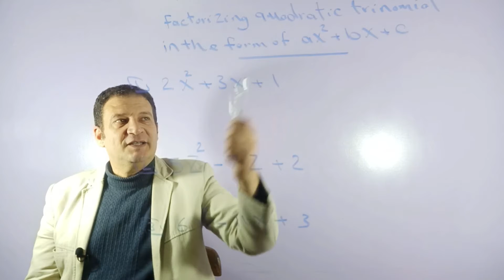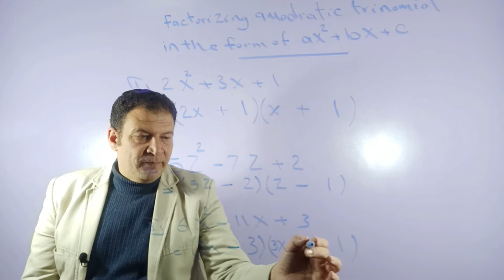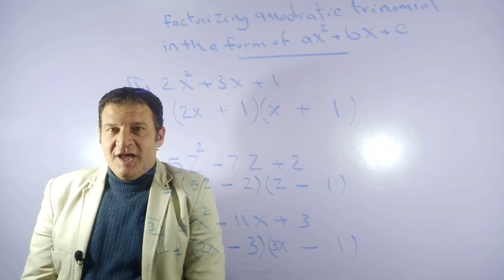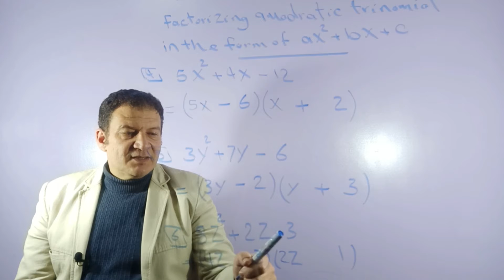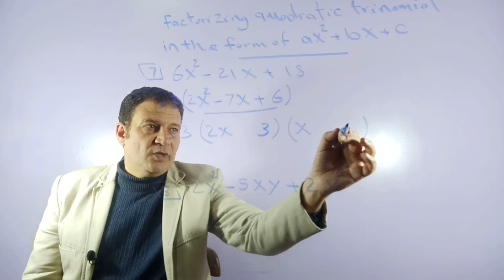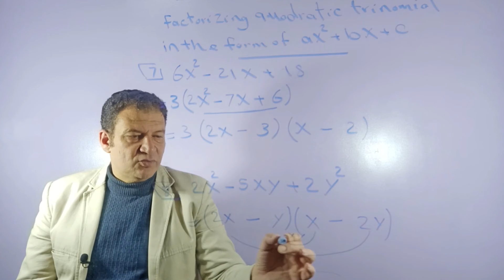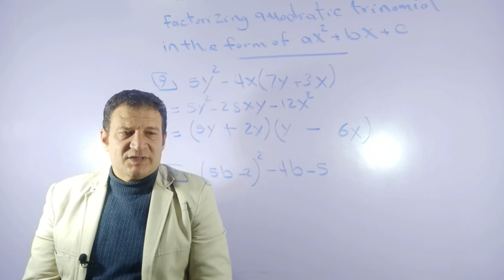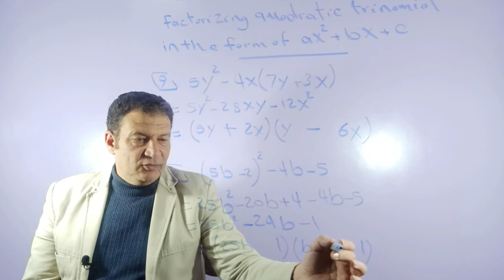Factorizing Quadratic Trinomial prep 2 الجزء التاني second term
تحليل مقدار ثلاثي غير بسيط